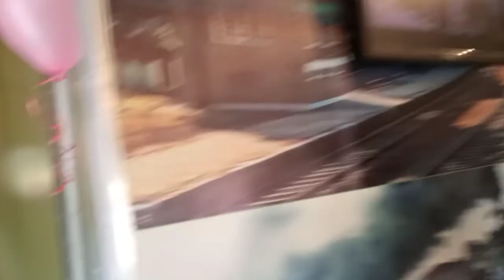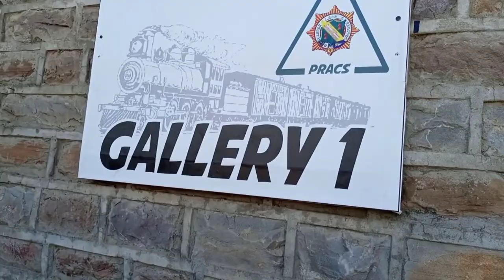سفاری ٹرین || راولپنڈی / اٹک || Travel vlog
safari Tourist Train is a great initiative taken by government n Pakistan railways
support tourism

Musician: @iksonmusic